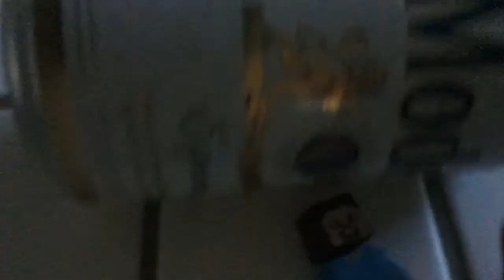If the Gods were Real-Part 1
Recently, Joseph wished that the gods were real, and little did he know that wish came true.